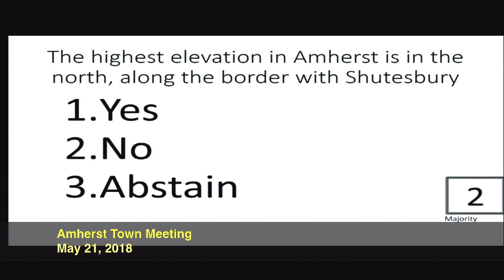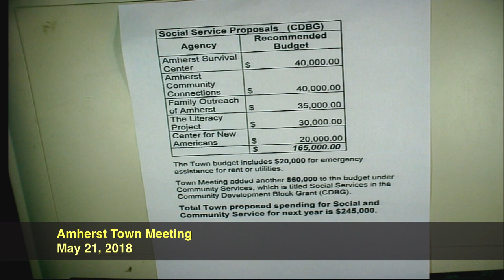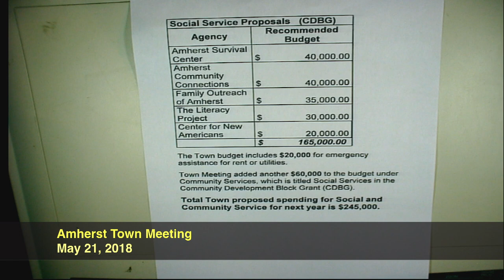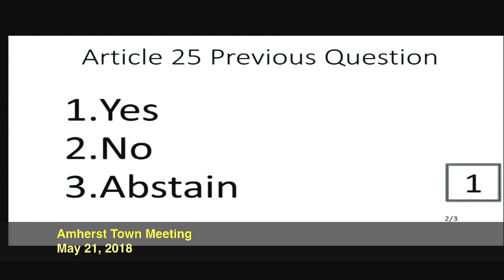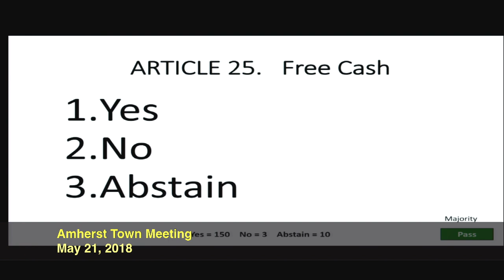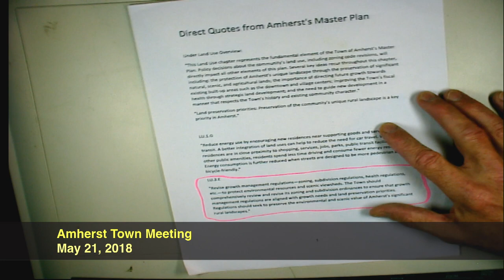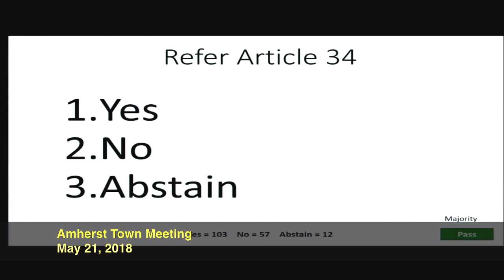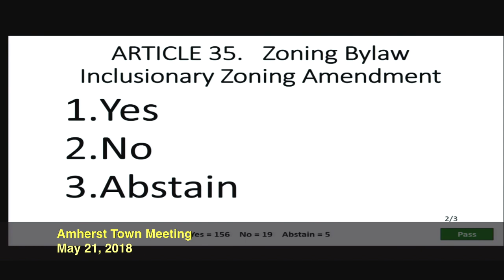Amherst Town Meeting: May 21, 2018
Amherst Town Meeting